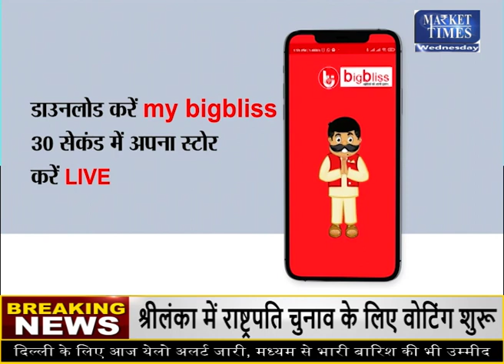भारी बारिश का कहर जारी